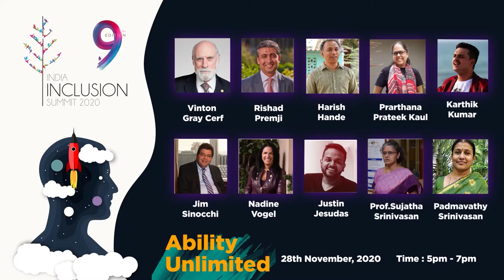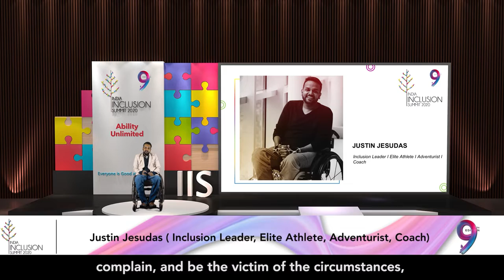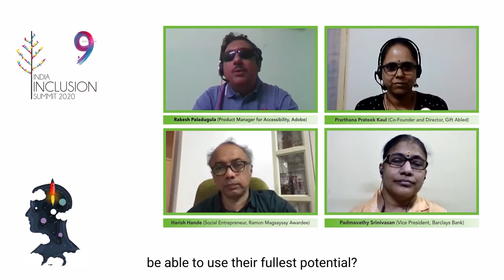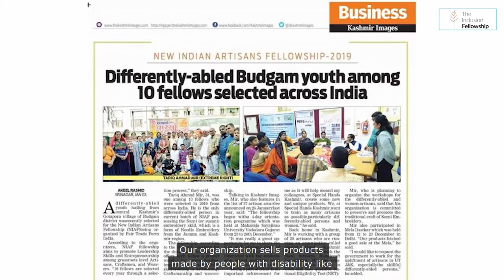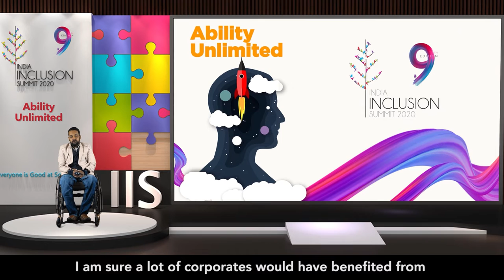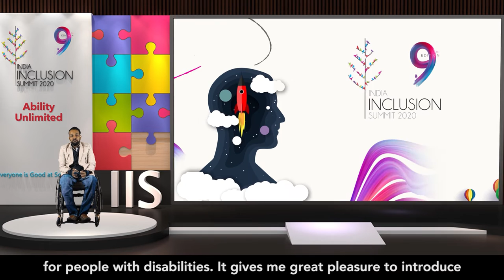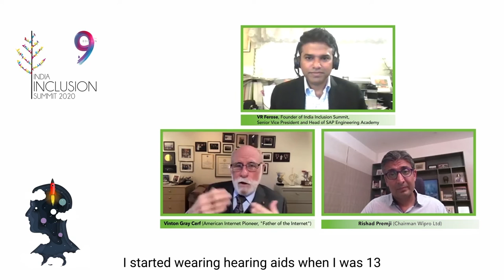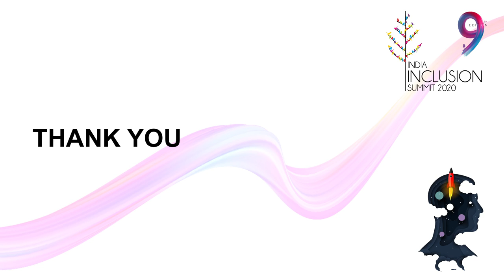India Inclusion 2020 - Ability unlimited